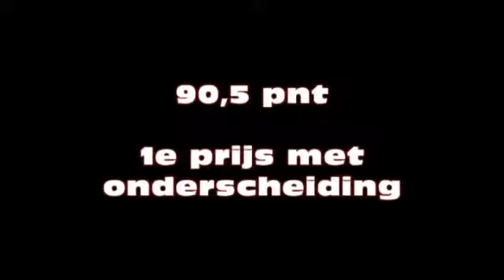Drumfanfare Michaël concours Heinkenszand 2012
Tijdens het KNFM-concours in Heinkienszand hebben de muzikanten van Michaël een enorme prestatie geleverd! Het concerterende werk (633 squadron) leverde 90,67 punten op en voor de marcherende uitvoering van Kiniszi had jury 90,33 punten over. Met een gemiddelde van 90,5 was dat goed voor een dikke eerste prijs, met lof van de jury en het rood-wit-blauwe KNFM-wimpel! In de landelijke ranglijst over heel 2012 bezet Michaël hiermee de tweede plaats.
De jury was in haar commentaar lovend over de fraaie orkestklank, het samenspel, de knappe techniek en de prima marsvaardigheid!